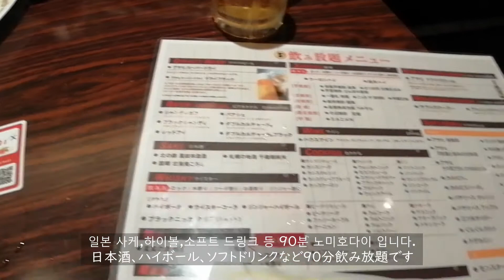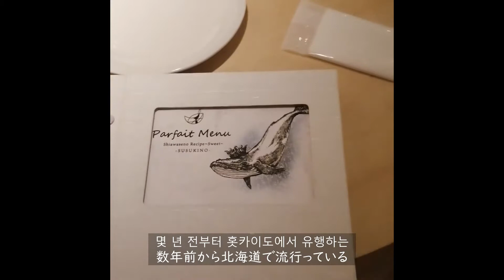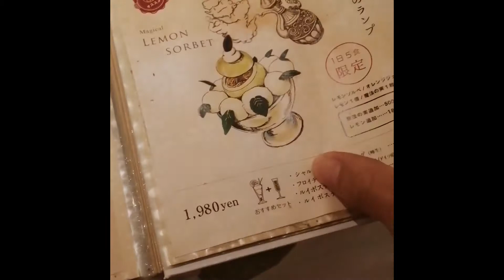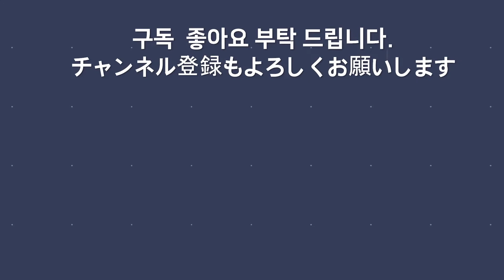삿포로 4박5일 2부 - 2일차 파르페와 징기스칸 - 진실의입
2020-9월에 다녀온 삿포로 4박5일 여행
2일차
요르 파르페 와 징기스칸